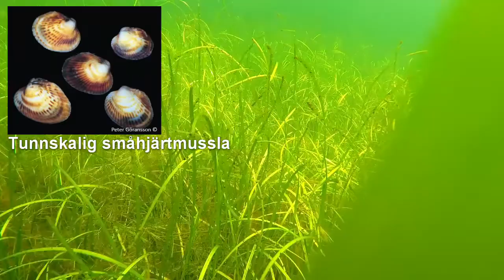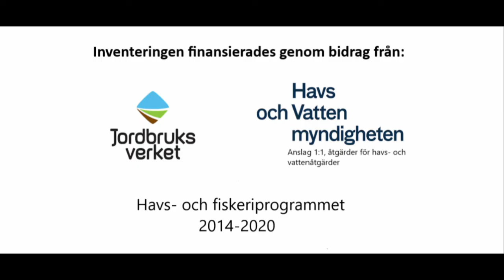Botteninventering av Falsterbohalvöns havsområde 2020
Sommaren 2020 lät Länsstyrelsen Skåne inventera bottnarna i Falsterbohalvöns havsområde. Det gjordes genom filmning av över 300 provytor på vardera 25 kvadratmeter. Filmen utgörs av sammanklippta videosekvenser från inventeringen.

Falsterbohalvöns havsområde är ett drygt 40 000 hektar stort marint naturreservat. Tillsammans med andra reservat i området omsluter det Falsterbohalvön och sträcker sig från 0 till 18 meters djup.